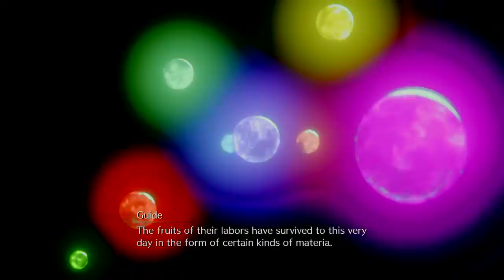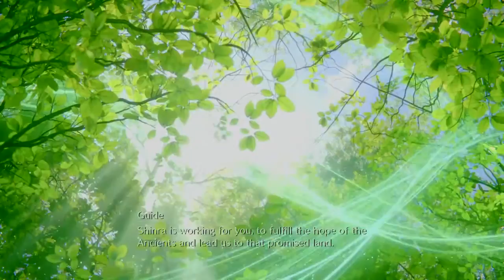FINAL FANTASY VII REMAKE Chapter 16 part1